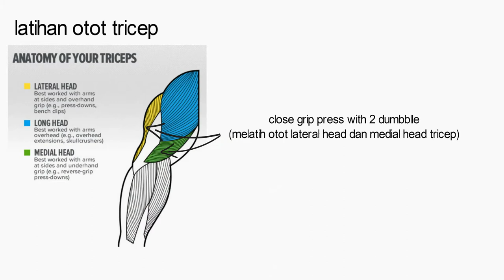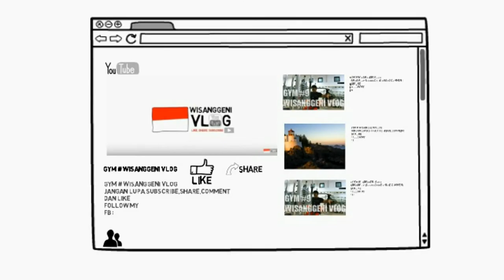latihan kaki dan triceps variasi 7